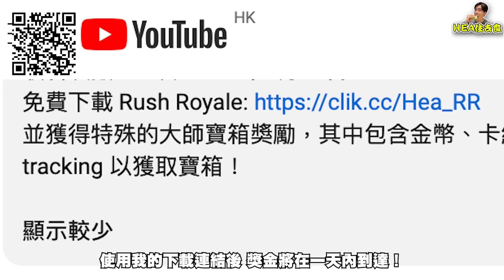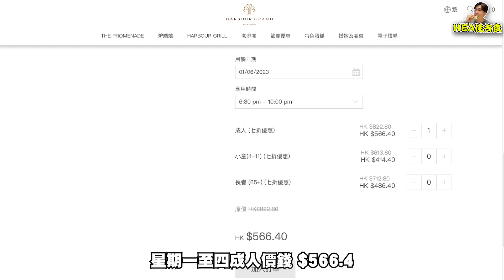【HEA住去食】罕有現場樂隊自助餐🔥超多海鮮 芝士焗龍蝦🦞汁煮鮑魚 生蠔🦪 長腳蟹🦀 煎鵝肝 煎和牛 蒲燒鰻魚 Movenpick任食 汽水 紅白酒 啤酒任飲 | The Promenade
💥並獲得特殊的大師寶箱獎勵，其中包含金幣、卡組和魔法塵埃！獎金會在一天內到達，在 IOS版本，請不要忘記在首次啟動遊戲時允許 app tracking 以獲取寶箱！

The Promenade
九龍黃埔花園德豐街20號九龍海逸君綽酒店大堂
G/F, Harbour Grand Kowloon, 20 Tak Fung Street, Hung Hom

本片純屬分享，全無廣告成分。
以上資訊僅供參考，詳情請向餐廳查詢